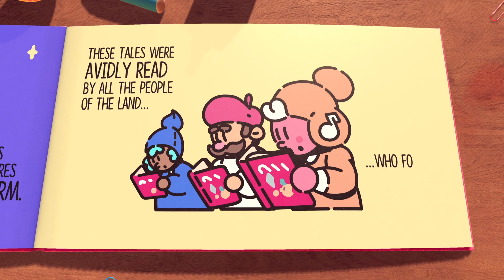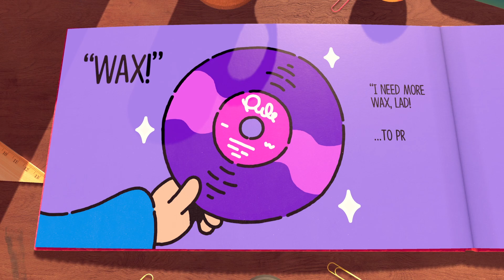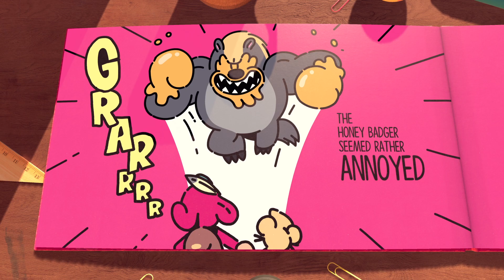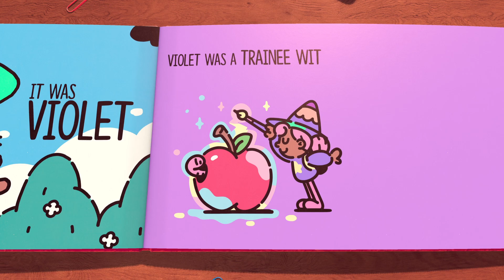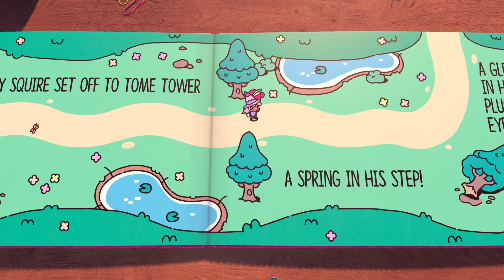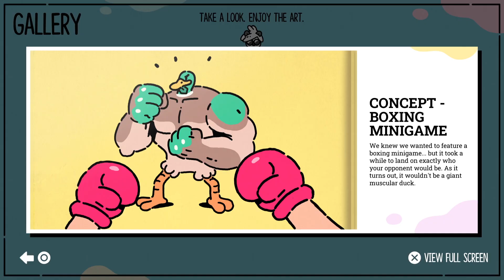The Plucky Squire - PS5 Gameplay Part 1 - Ch. 1 Some Serious Beeswax (FULL GAME - No Commentary)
The Plucky Squire on PS5 - Playthrough will include the full game and an ending review. It will include the full game by means of PS5 gameplay, story, cinematics/cutscenes, all main missions, all equipment, collectibles (that I can find), and finish with the ending. Plus anything extra I come across and happen to complete such as side areas and challenges!

Rating Summary
This is an action-adventure game in which players follow the story of a squire who explores 2D and 3D realms while trying to save his friends. Players traverse platform environments, solve puzzles, and fight whimsical enemies (e.g., goblins, birds, badgers). Players use a small sword to strike cartoony enemies that disappear into puffs of smoke when defeated. One mini-game depicts an exaggerated boxing match, with characters punching and dodging to defeat each other; action is highlighted by impact sounds, brief cries of pain, and screen-shaking effects.

Platforms
PlayStation 5, Nintendo Switch, Xbox Series

Fantasy Violence